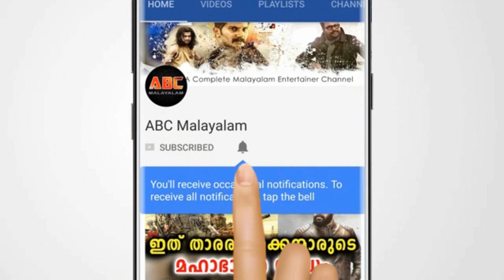പള്സറിനെ ആർക്കും അറിയില്ല പക്ഷെ ഈ വീഡിയോ കണ്ടാൽ | Pulsar Suni